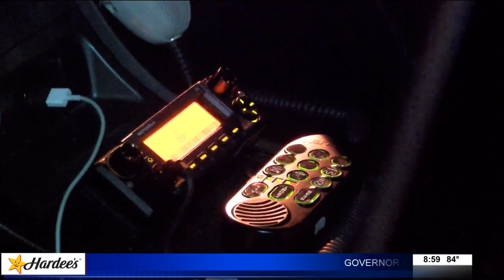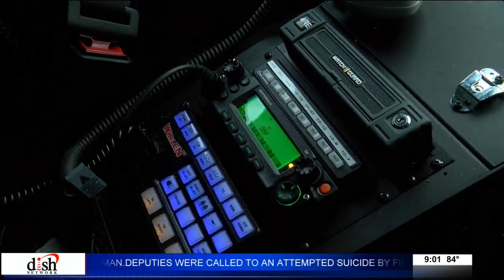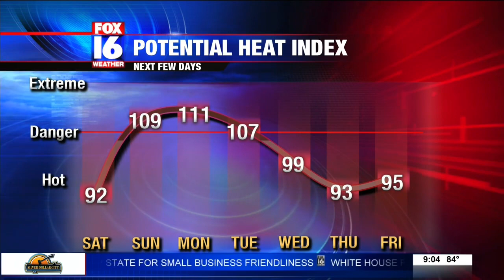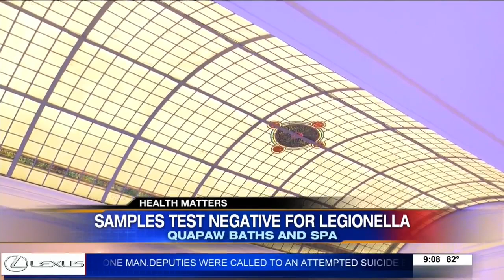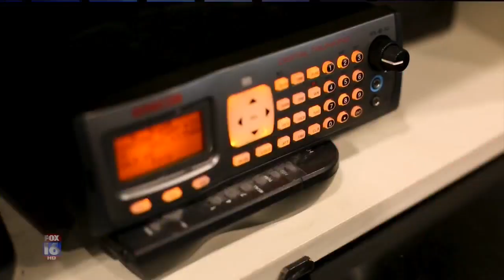Fox16 News at 9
Tonight's top headlines from the evening newscast.